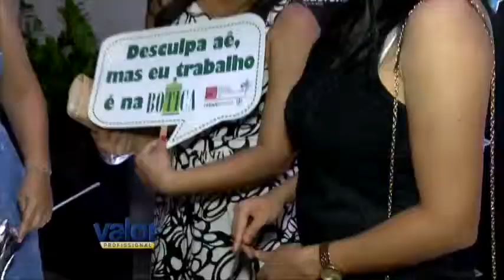A torcida das empresas escolhidas agitaram o GPTW